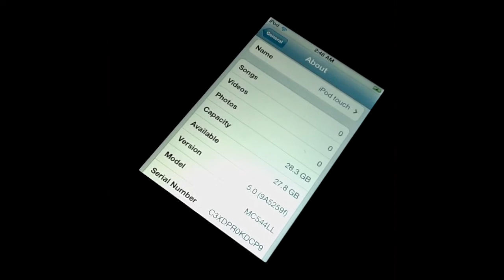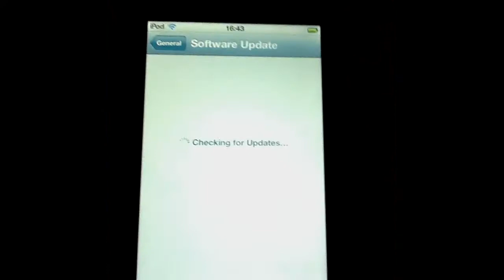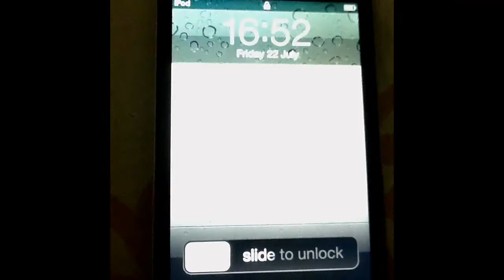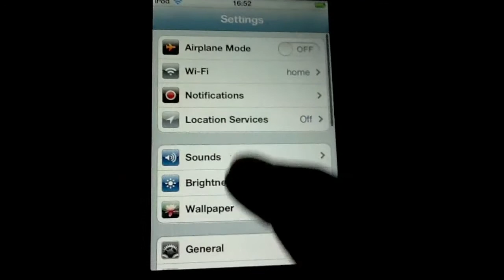Install iOS 5 beta 4 OTA iPhone, iPad, iPod touch